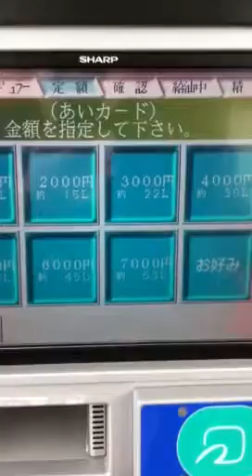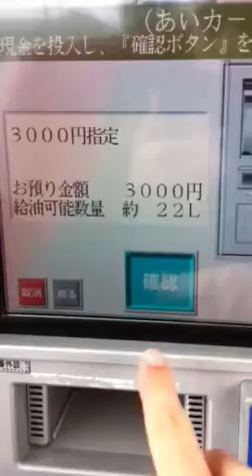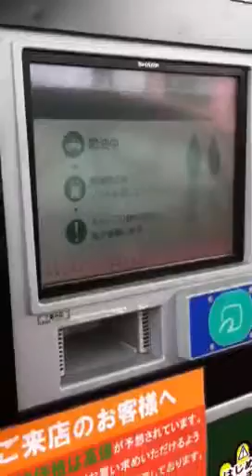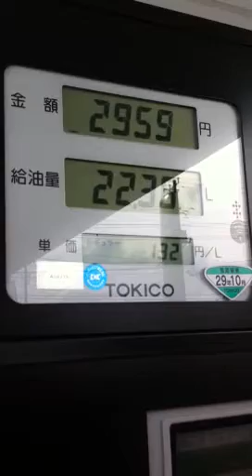Como abastecer o carro no japao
Em postos de auto-servico, como usar as maquinas automaticas